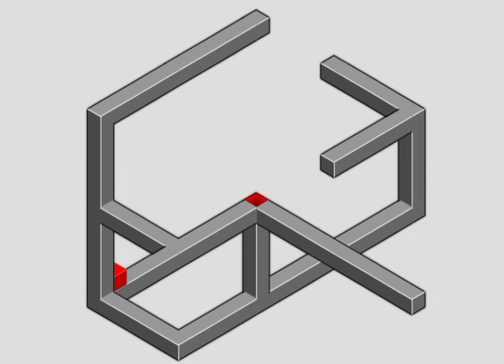optical illusion ilusión óptica de los ojos目の光学的錯覚눈 착시illusion d'optique des yeuxआँख का ऑप्टिकल भ्रम